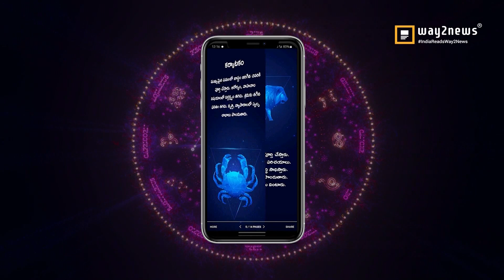Makara Rasi (Capricorn Horoscope) మకర రాశి Nov6th - Nov12th Vaara Phalalu 2022@muluguastro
Karthika Pournima Special Ekadasha Rudrabhishekam In Kasi

Weekly Rasi Phalalu Nov6th - Nov12th Vaara Phalalu 2022